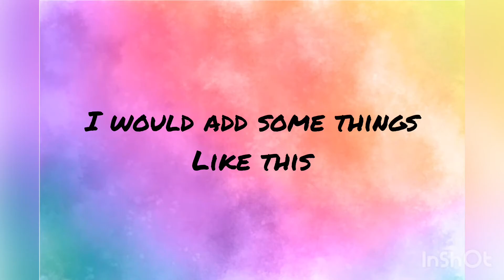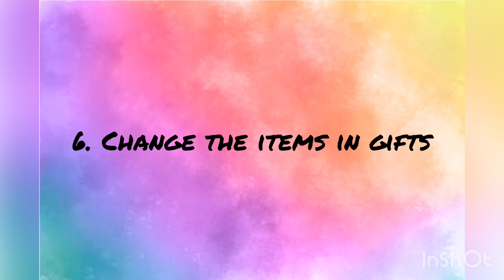If i owned adopt me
𝕀𝕟 𝕥𝕙𝕚𝕤 𝕧𝕚𝕕𝕖𝕠 𝕚 𝕨𝕚𝕝𝕝 𝕓𝕖 𝕥𝕖𝕝𝕝𝕚𝕟𝕘 𝕪𝕠𝕦 𝕘𝕦𝕪𝕤 𝕤𝕠𝕞𝕖 𝕔𝕙𝕒𝕟𝕘𝕖𝕤 𝕚 𝕨𝕠𝕦𝕝𝕕 𝕓𝕣𝕚𝕟𝕘 𝕥𝕠 𝕒𝕕𝕠𝕡𝕥 𝕞𝕖 𝕚𝕗 𝕚 𝕠𝕨𝕟𝕖𝕕 𝕚𝕥
☀️ℍ𝕚, 𝕞𝕪 𝕟𝕒𝕞𝕖𝕤 𝕊𝕦𝕟𝕤𝕙𝕚𝕟𝕖!
🌟 𝕀 𝕞𝕒𝕜𝕖 𝕧𝕚𝕕𝕤 𝕒𝕓𝕠𝕦𝕥 𝕣𝕠𝕓𝕝𝕠𝕩
🌟𝔸𝕝𝕝 𝕞𝕪 𝕧𝕚𝕕𝕤 𝕒𝕣𝕖 𝕜𝕚𝕕 𝕗𝕣𝕚𝕖𝕟𝕕𝕝𝕪!